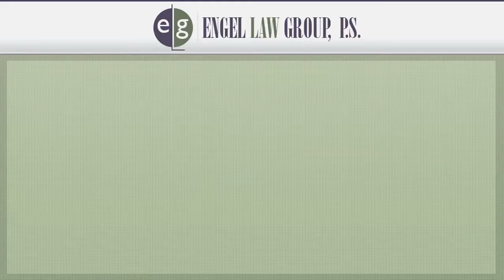How do I Protect Fathers Rights in WA? Seattle Child Custody Lawyer Eric Engel Discusses Custody Law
Seattle child custody lawyer Eric Engel discusses the changes in custody law regarding a father's rights.

During the last three decades, there has been tremendous change in the evolution of custody rights. A lot of the statutes of custody law have gone from gender-specific to gender-neutral, allowing a father's rights to be more prevalent. Some great ideas to help gain your rights as a parent include documenting the time you spend with your child, recognizing and noting things that will give credence to you spending time with your child, and being mindful of any type of abuse in your relationship with your spouse. Abuse can be anything from drug and alcohol use to domestic violence. Watch the video now to learn more.

For more information about custody law and my firm, visit our educational where we have an extensive family law section. I welcome your call.

Engel Law Group
Office Address:
One Union Square
600 University St, Suite 1904
Seattle, WA 98101

Everett Office:
1610 Broadway Ave